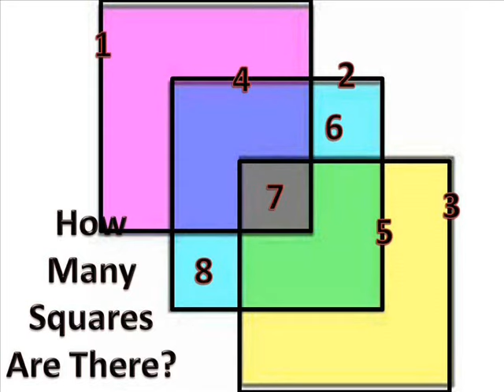How Many Squares Are There? Very Easy/Have Fun